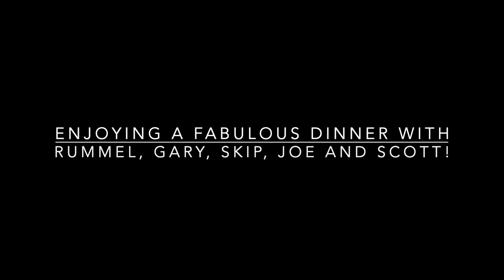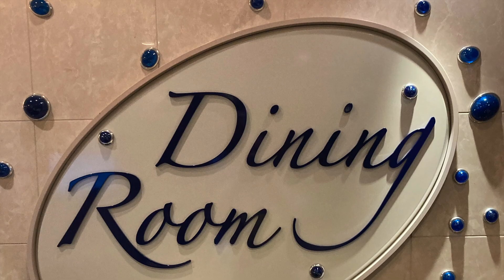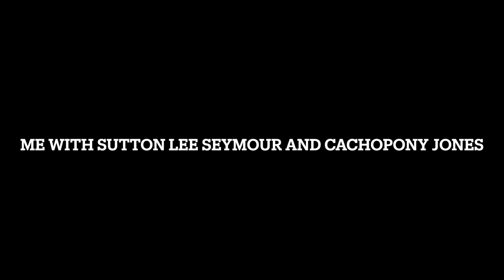Atlantis Gay Cruise Highlights, Oct 2022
Check out the fun highlights of a gay Atlantis Cruise!